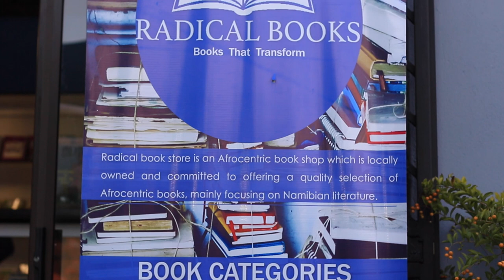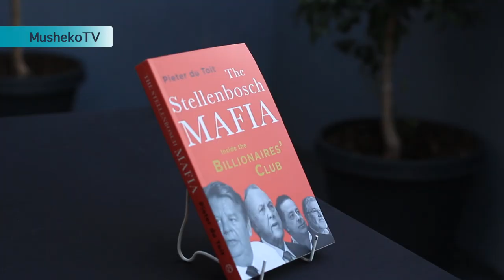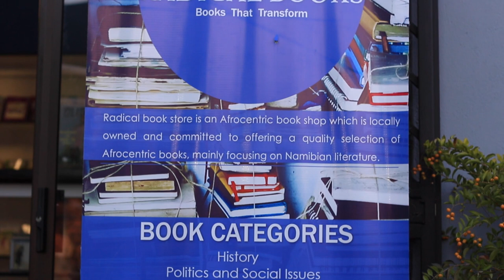Laz Jacobs at Radical Books full clip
A talk with Laz Jacobs
Below are some of the highlights from a book review “The Stellenbosch Mafia- Pieter du Toit” by Lazarus Jacobs at the recent Radical Books discussion, Windhoek.

• The interrogation of the question of “Why black business people die; their businesses also die?” Blacks need to learn to create generational wealth;
• Young Namibians should stop discrediting the liberation struggle that brought independence. Heroes died for you to be able to freely run businesses and operate peacefully without having to take any bullet;
• Young people should have National interests at heart first before personal interests, be supportive to each other’s business initiatives;
• Young people should end the sense of entitlement, feeling that government or leaders owe them; “When you realize that nobody awes you nothing, it toughens you to work harder” (Jacobs, 2019);
• Empower others, add value to their lives so that you are able to do business with them, you cannot do any business if people around you are poor;
• As a country, if we do not have a law that empowers people we should expect to have a system of survival of the fittest-the crooks get to grab all tenders;
• The division among ourselves will not take us anywhere but land us to destruction, let as set aside tribal, ethnical, regional differences and infightings and focus on the common enemy(ies);
• Unfair criticism and shaming of each other as a community will delay our collective prosperity as a nation; (He gave an example how fellow Namibian young people contributed to the closing down of a restaurant owned by a young black businesswoman. We mocked her prices, laughed and made fun about her business on social media just to destroy her business; instead of supporting her, we opted to go to white owned restaurants that are extremely expensive. We have too much self-hatred);
• Differently, Namibians are too academic yet lack actual practical skills needed for any field or to run a business. We have made education to be the sole key to success, which is not the case. Many well known billionaires are not so well educated;
• If you want to start a business, start with what you have, where you are, and with what you know-you will learn throughout the process;
• When in business, re-invest your returns to grow your business. Sometimes we are too desperate to enjoy and have fun. Instant gratification will get you nowhere but back to the same poverty circle;
• Observe the malls in this country, most of them are owned by “others” (not original word), they come with their businesses which makes it hard for local business owners to have space in such malls. Approximately N$300 millions leave Namibia daily through these foreign-owned businesses;
• “Others” (not original word) are currently running on reserve while we are complaining about the economy-we do not even have reserves;
• This could be the appropriate time to buy properties, all you need is your five working friends, organize yourselves to set aside N$2000 each of you per month (gets you N$10 000 a month, and N$120 000 a year, in 5 years you’ve paid off a N$600 000 property, in 15 years you can build a mall worth N$1,8 million);
• Jokingly, “If you can sleep together you can work together as business partners” (Jacobs, 2019). Business partnership is not an easy thing; it is a relationship just like marriage. You will fight, disagree but that does not mean end the relationship, set the differences aside and move on. Again, “if you have a boyfriend/girlfriend and you have prospect, buy a property together. You people want to buy a Vruupaa together, to drive where?” (Jacobs, 2019);
• Finally, stop romanticizing being broke on social media platforms, remember there is power in spoken words. Your WhatsApp updates is full of criticism, insulting each other, complaining and all useless things.

Transcribed by Jona Musheko
FB Jona Musheko